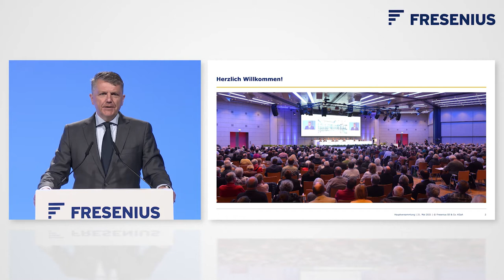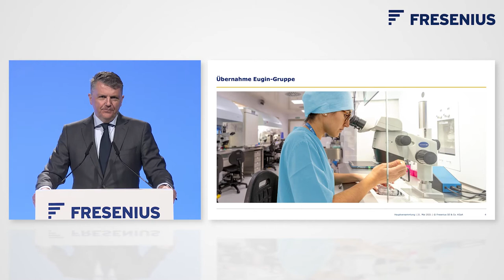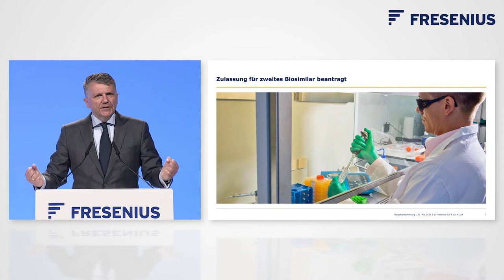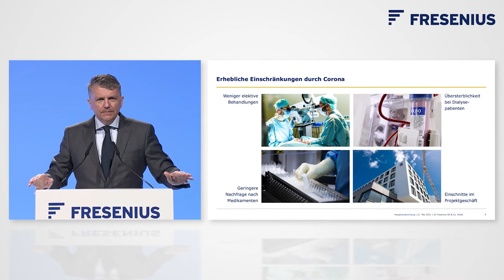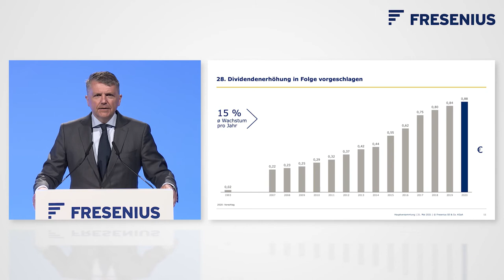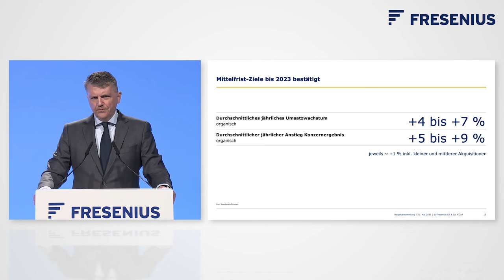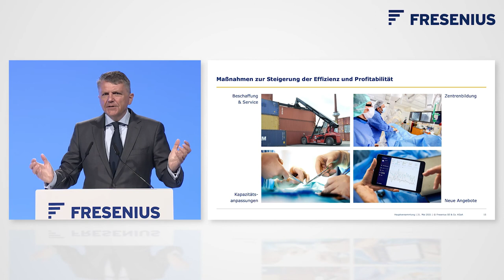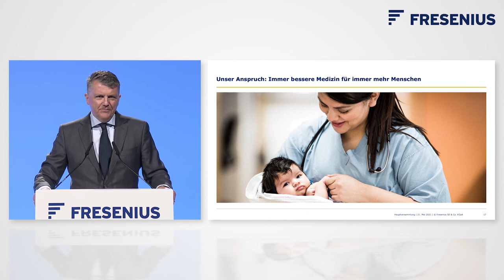Fresenius Hauptversammlung 2021 - Rede des Vorstandsvorsitzenden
Virtuelle Hauptversammlung der Fresenius SE & Co. KGaA am 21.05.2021. Rede des Vorstandsvorsitzenden Stephan Sturm.